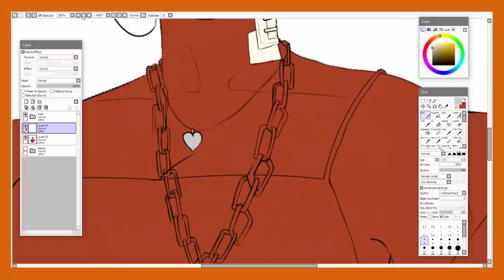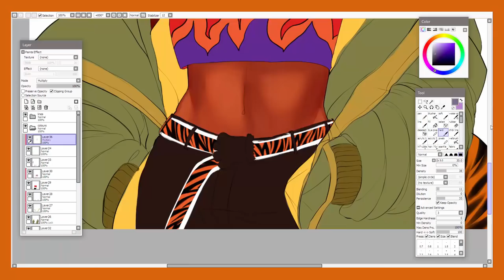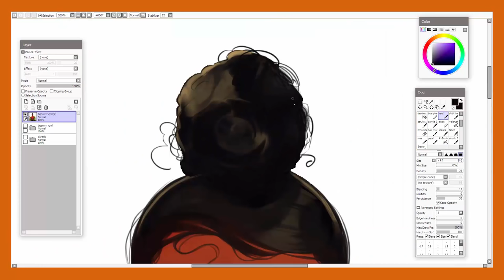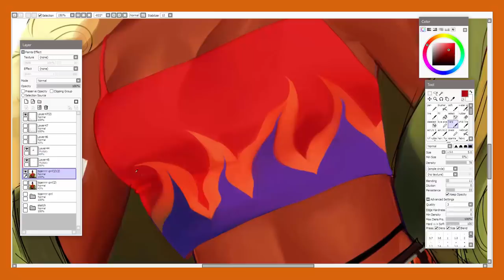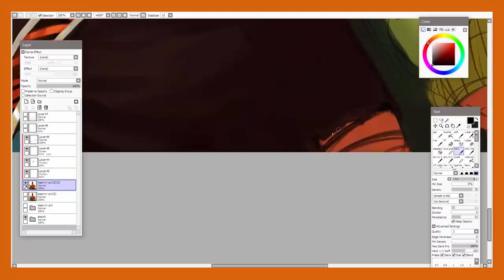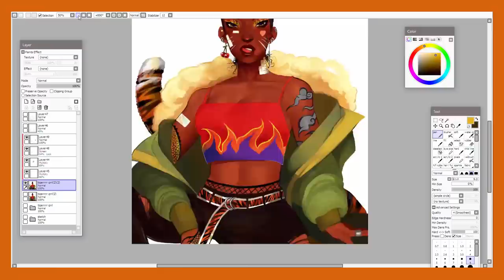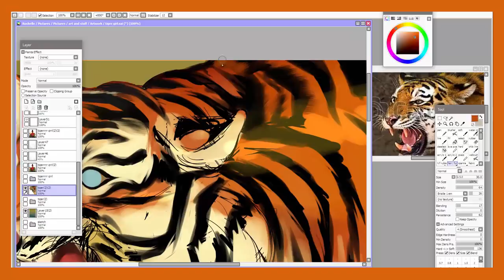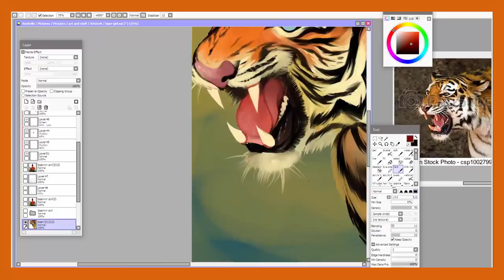TIGER GRRL 🐯🏁⭐ SPEEDPAINT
🍑 Pledge $1 or more !

hey yall !! I haven't done an original piece in  a while, I enjoyed drawing this - I hope I can draw stuff like this more often ! I hope u enjoy it 🐯🐯🐯